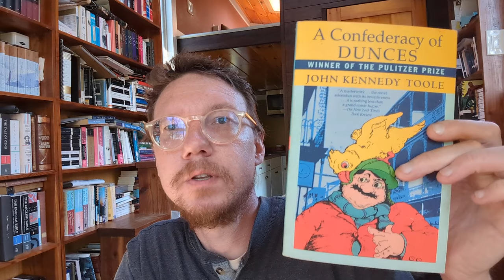A Confederacy of Dunces, by John Kennedy Toole